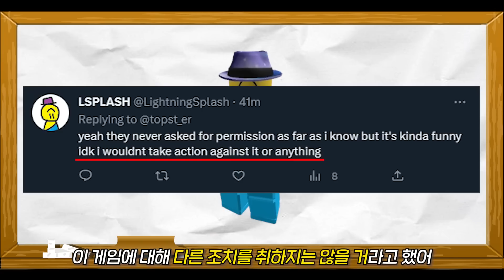로블록스 도어즈를 포트나이트가 훔쳤다고?? [로블록스]